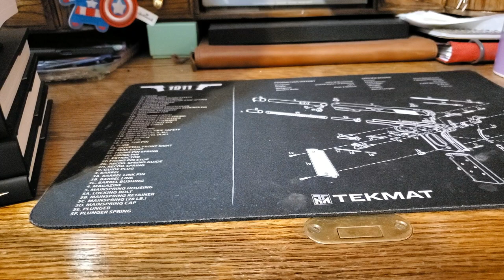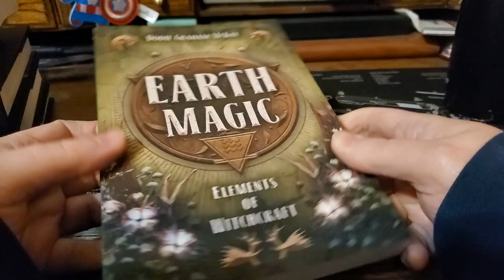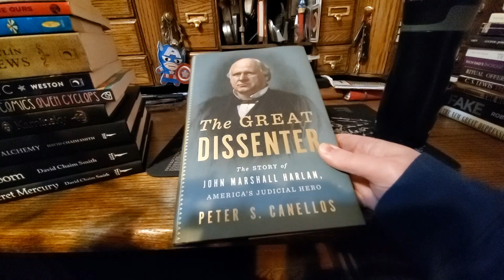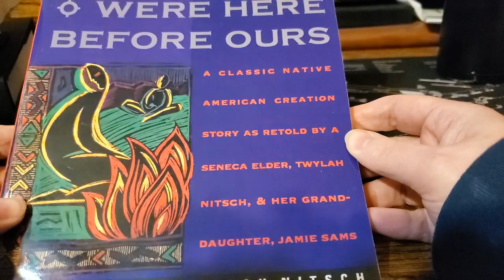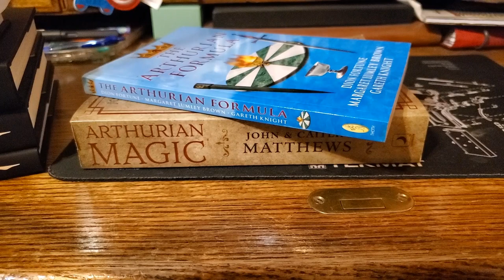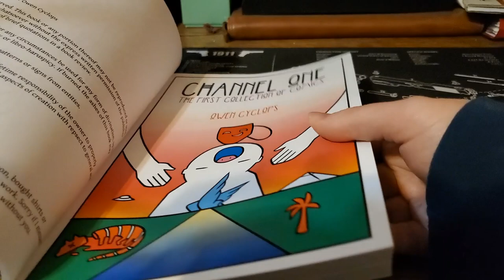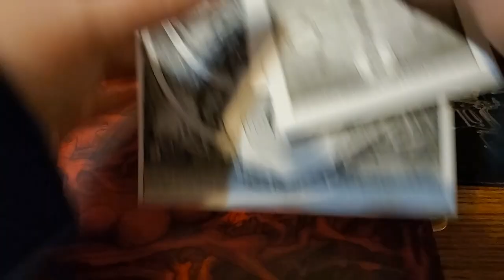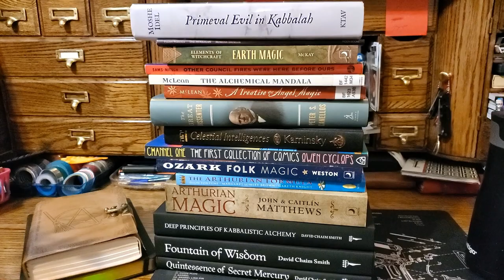Mostly Magic Book Haul! Final Quarter 2021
Addressing the largest stack of books by doing a massive book haul video. Mostly magic, with a few other things mixed in. Links in the order of books presented, mostly to amazon, but a couple directly to the publisher:

1) Primeval Evil in the Kabbalah

3) Elements of Witchcraft: Earth Magic

4) Pagan Protals: The Morrigan

5) The Great Dissenter

6) Treatise on Angel Magic

7) The Alchemical Mandala

8) Other Council Fires Were Here Before Ours

9) Arthurian Magic

10) The Arthurian Formula

11) Ozark Folk Magic

12) Channel One; The First Collection of Comics